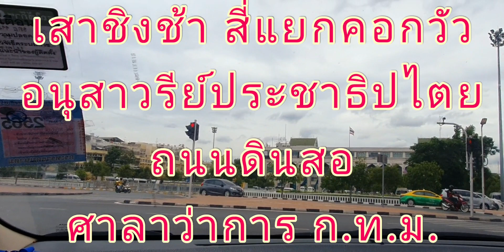น็อก เสาชิงช้า สี่แยกคอกวัว อนุสาวรีย์ประชาธิปไตย ถนนดินสอ ศาลาว่าการ ก.ท.ม.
ชมทัศนียภาพ เสาชิงช้า ผ่านศาลเจ้าพ่อเสือ  สี่แยกคอกวัว อนุสาวรีย์ประชาธิปไตย ถนนดินสอ สิ้นที่ศาลาว่าการก.ท.ม.